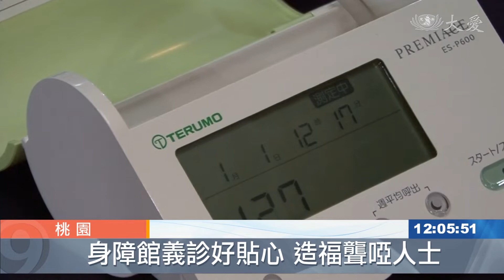桃園身障館義診 手語翻譯好貼心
這一分關懷，也是貼心。桃園慈濟人醫會，為身心障礙朋友舉辦義診，醫療絕對專業，但和聽語障人士溝通診療，怎麼辦？手譯員加入志工群。

專業設備一字排開，五科別，慈濟人醫會義診，專為聾啞人士而辦。

桃園市聾啞福利協進會理事長 蘇雅慧：「哇 就還好這個白鹿颱風離去了，算我們的運氣好 所以我們，可以如期辦這個義診活動，然後真的是謝謝慈濟團體，真的謝謝各位師兄師姊，都奉獻你們的大愛，來為大家服務。」

慈濟人醫會中醫師 蔡金印：「只要把脈，不需要問診的話，也知道他的病情，所以今天非常榮幸可以來這邊，幫靜音天使(聾啞人士)做義診。」

問診是非常重要的環節，許多手譯員，也來當志工。

慈濟人醫會中醫師 蔡金印：「沒有關係 多運動就對了，多喝水 多運動。」

現場不僅診療病痛，也設有行動藥局，能直接領藥，一條龍服務，照顧身障朋友的健康。

真善美志工 陳桂林 桃園報導